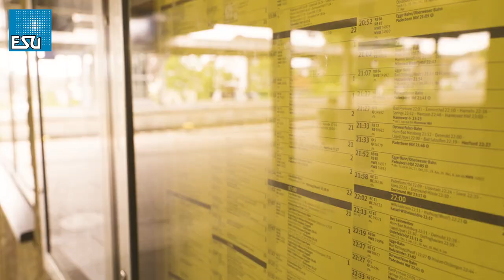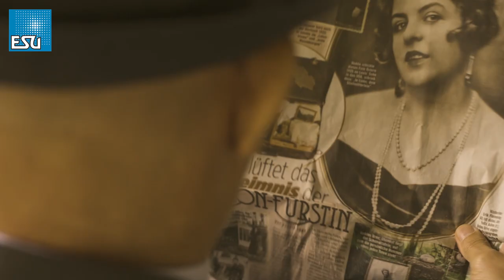ESU Sommerneuheit 2022 - Die Baureihe 78 (T18)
Frank Buttig im Gespräch mit Jürgen Lindner von ESU. Beide stellen in unserem Xtrain24 Studio die ESU Sommerneuheit 2022 vor.
Mit der Baureihe 78 als H0 Modell ist ESU wieder ein absolutes Highlight als Dampflok-Modell gelungen.
Im Film auch wunderschöne Aufnahmen mit Probefahrten auf der Anlage der Modellbundesbahn in Brakel.
Mehr zu den 78er Varianten der Sommerneuheit gibt es auf einer Spezialseite von Xtrain24.